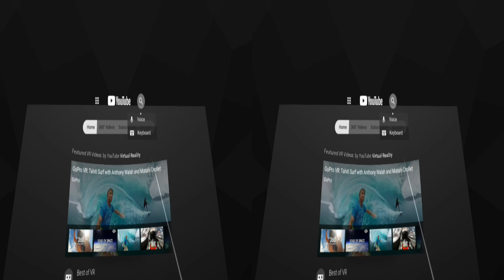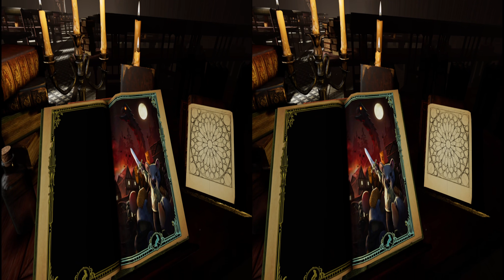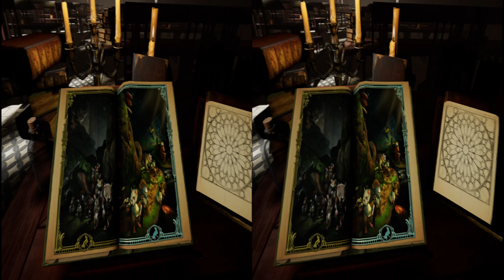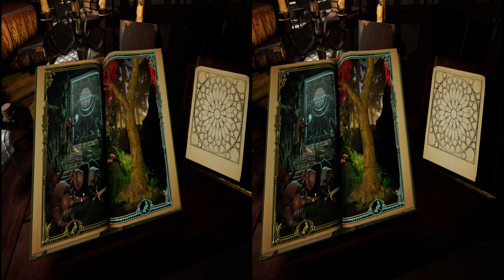[3D SBS] - MOSS - Chapter 1 - The Clearing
Moss on
Oculus Rift: